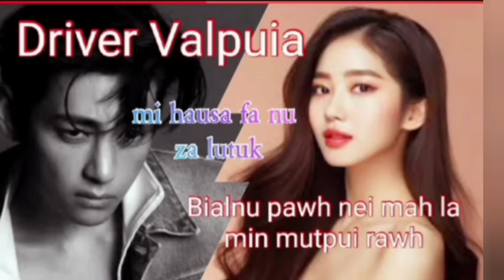ZANREI STORY Chapter 50//Gabriela alo Lang ve leh ta😱😱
story audio with song cover